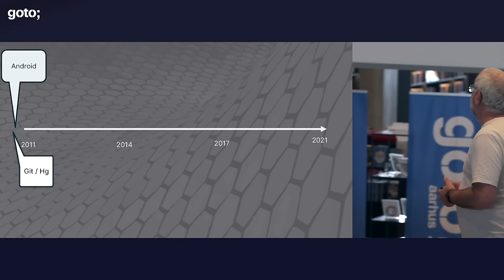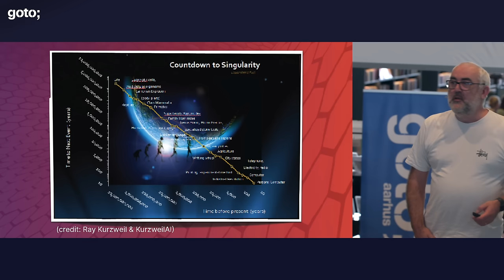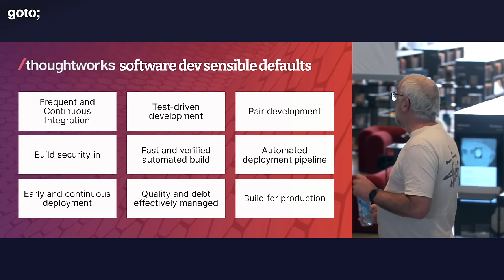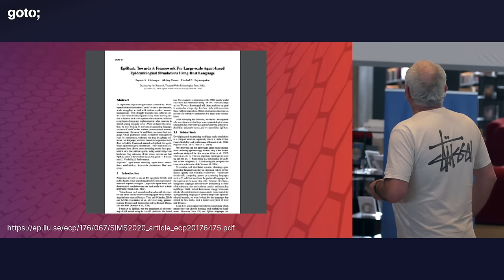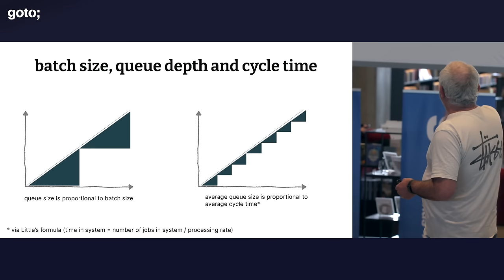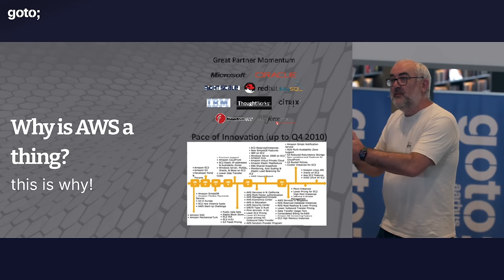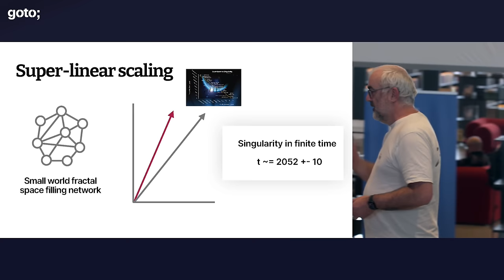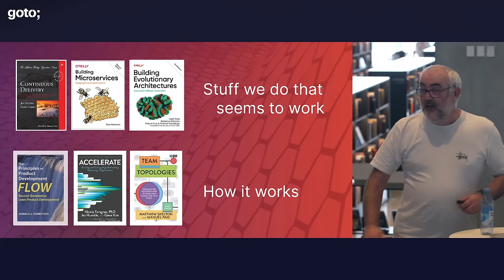How Work Works • James Lewis • GOTO 2023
James Lewis - Principal Consultant & Technical Director at Thoughtworks @thoughtworks

ABSTRACT
Have you ever thought about why what we see as the sensible defaults for software engineering in 2023 work? We adopt the key metrics from Accelerate, team structures from Team Topologies and Microservices in an effort to improve the flow of value to our users (or to a customer saying Thank You, paraphrasing Daniel Terhorst-North).

But what is Value? What is Flow? James will use ideas from Information Theory and Complexity Science to peek into the domain model of our everyday experiences turning ideas into running software. Come along and explore the weird world of how work works. Warning, may cause you to reduce batch sizes, because maths. [...]

TIMECODES
00:00 Intro
00:45 Programming in the past 10 years
08:51 What does good look like?
18:05 A brief interlude involving turtles
39:44 Another interlude
46:52 How work works
51:55 Outro

RECOMMENDED BOOKS
Ford, Parsons, Kua & Sadalage • Building Evolutionary Architectures 2nd Edition •
Donald G. Reinertsen • The Principles of Product Development Flow •
Michael Jackson • Software Requirements and Specifications •